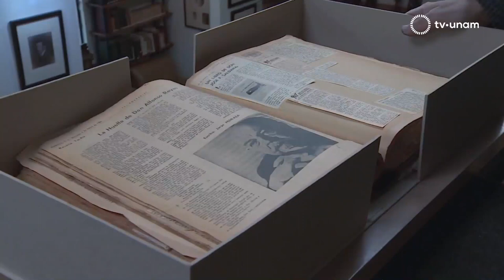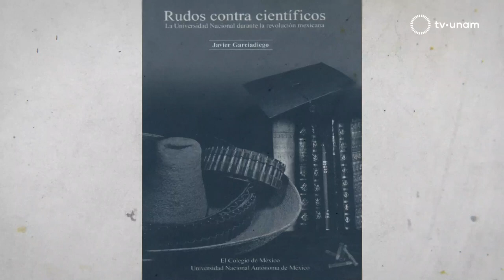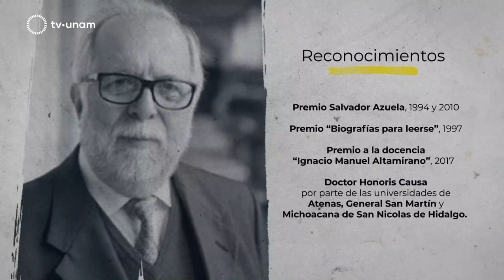Javier Garciadiego - UNAM Global